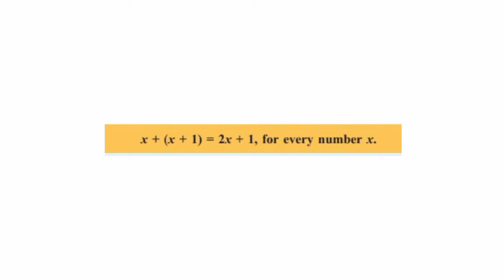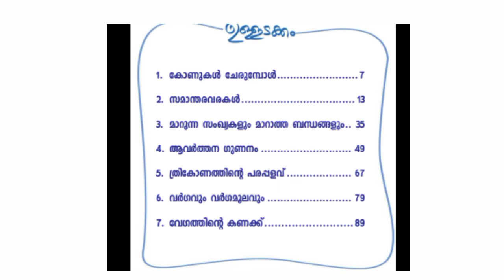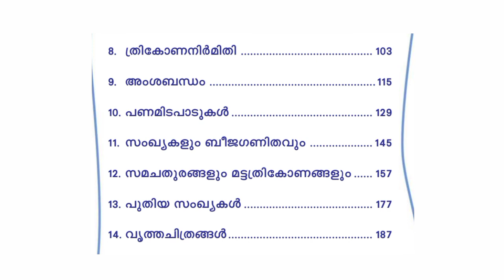KERALA PSC - SCERT MATHS CHAPTERS - 7th std LIST#tenthprelims#degreemains#plustwomains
Scert maths chapters list
scert chapters list